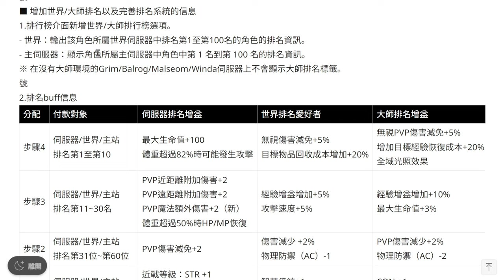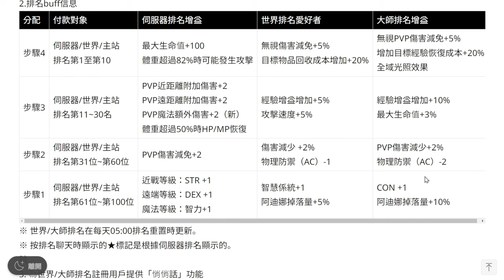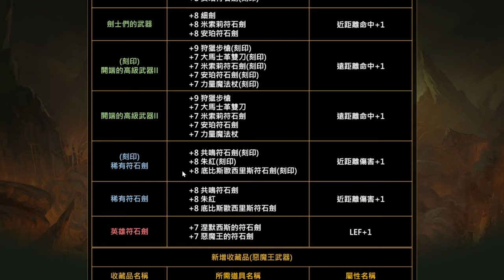【天堂M】超優BUFF「全新世界/大師排名系統」！台版維護後必做的收藏！ 魔劍士 最新 天堂M 리니지M｜DingDing